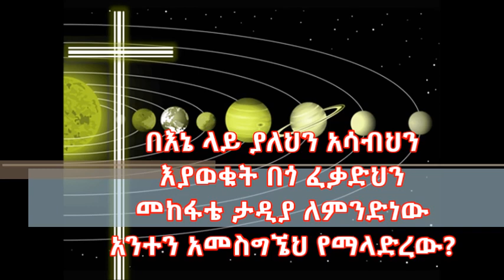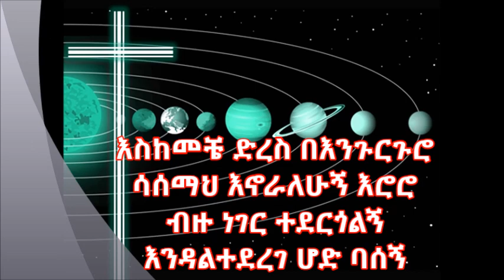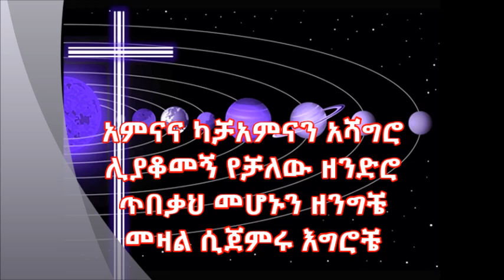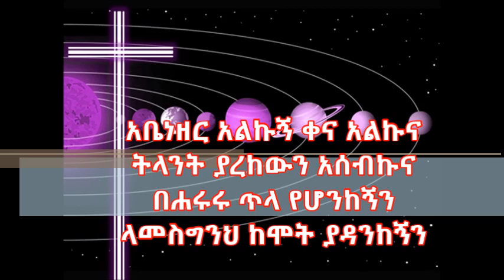ናይሮቢ ኬንያ ኳዬር Nairobi Choir አፌን ሙላው በምስጋና Afen Mulaw Bemisgana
Gospel song by Ethiopian Evangelical Community Church Choir, Nairobi-Kenya. God, you have done so many things for me that I should be thankful for. Help me to not look at those little things that are not fulfilled yet. Fill my mouth/heart with thanksgiving.

"አፌን ሙላው በምስጋና"
የኢትዮጵያ ወንጌላውያን ኅብረት ቤ/ክ በናይሮቢ - ኬንያ ኳዬር (EECC Kenya-Nairobi)

መዳን ቲዩብ
ወንድም ሶካ

ለእኔ ያደረከው ብዙ እያለ
መች ልቤ ይህንን አስተዋለ
ጥቂት ነገር ስለጎደለኝ
አምላኬን መባረክ እያቃተኝ
በእኔ ላይ ያለህን አሳብህን
እያወቁት በጎ ፈቃድህን
መከፋቴ ታዲያ ለምንድነው
አንተን አመስግኜህ የማላድረው?

[አፌን ሙላው በምስጋና
ሙላው በምስጋና
ከማጉረምረም ሕይወት አውጣኝና
ሙላኝ በምስጋና] 2

እስከመቼ ድረስ በእንጉርጉሮ
ሳሰማህ እኖራለሁኝ እሮሮ
ብዙ ነገር ተደርጎልኝ
እንዳልተደረገ ሆድ ባሰኝ
ከሰው ላይ አነሳሁ ዓይኖቼን
ቆጠርኩ አሰላሰልኩ ባርኮቶቼን
ለካ እዚህ መቆሜ ባንተ ኖሯል
ጌታዬ ምስጋና ይገባሃል

አፌን ሙላው በምስጋና ……

አምናና ካቻአምናን አሻግሮ
ሊያቆመኝ የቻለው ዘንድሮ
ጥበቃህ መሆኑን ዘንግቼ
መዛል ሲጀምሩ እግሮቼ
አቤነዘር አልኩኝ ቀና አልኩና
ትላንት ያረከውን አሰብኩና
በሐሩሩ ጥላ የሆንከኝን
ላመስግንህ ከሞት ያዳንከኝን

አፌን ሙላው በምስጋና …